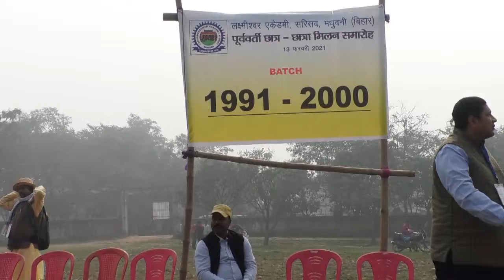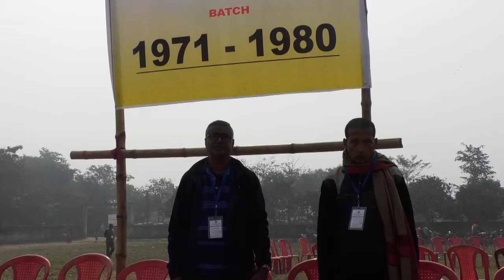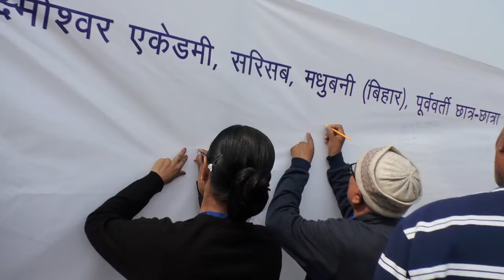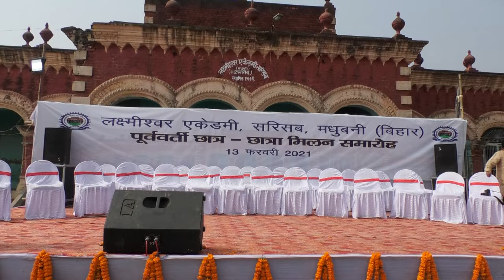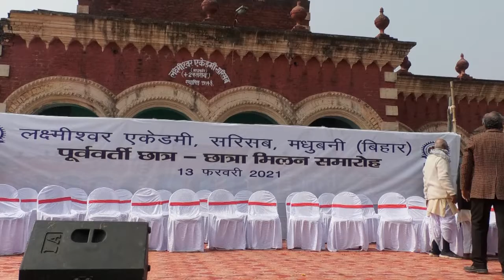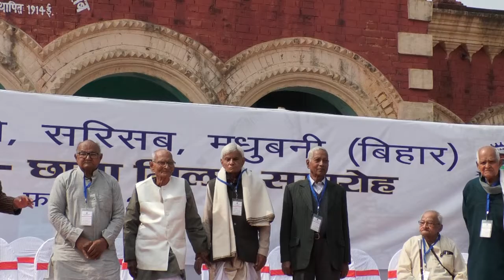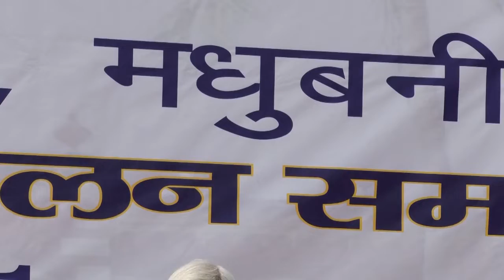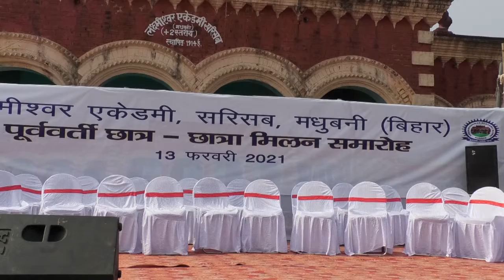L. Academy, Sarisab Alumni meet- 13 February 2021 & Ambika Nath Mishra Birth Centenary Year (1/5)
This was maiden alumni meet organized at Lakshmeeshwar Academy, Sarisab, Madhubani, Bihar. This meet was organized to celebrate the birth centenary of illustrious headmaster of the school Ambika Nath Mishra (13 February 1921 - 5 June 1993). This was attended by thousands of alumni physically and electronically